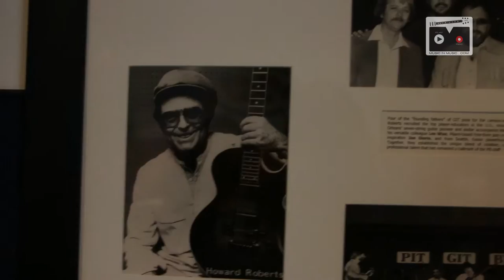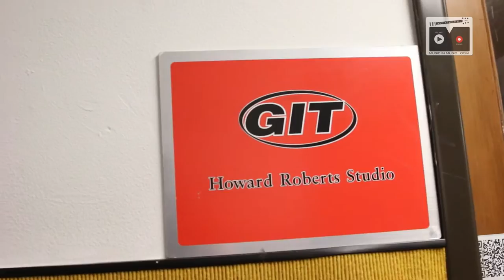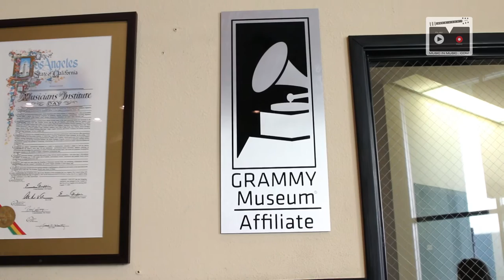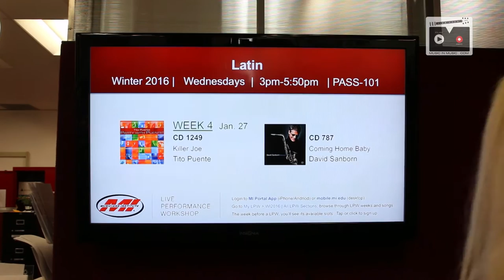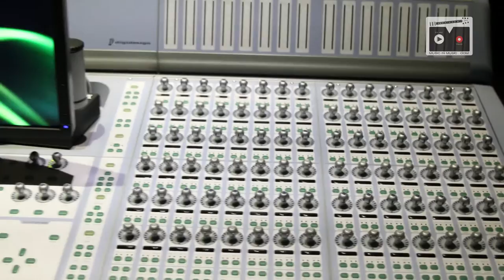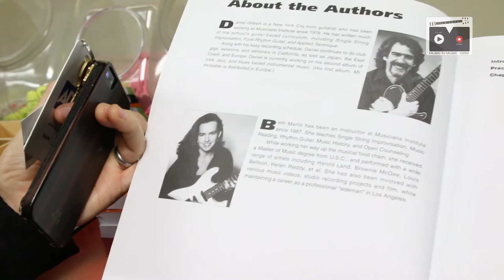Visiting Musicians Institute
Interview with Berth Marlis